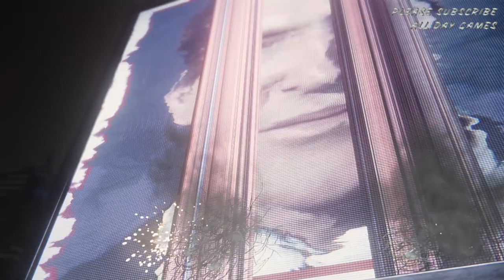Venom Spider-Man 2 Remastered 2023 PART 6 | Symbiote Spiderman VS The Sinister Six | 60 fps 4K UHD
- Marvel's Spiderman Remastered PART 6
- PC GAME
- Symbiote Spiderman (Venom)

BAGI KAWAN-KAWAN YANG INGIN REQUEST GAME PC DAN ANDROID UNTUK DI REVIEW GAMEPLAY-NYA, LANGSUNG AJA KOMEN DIBAWAH DAN PASTI AKAN SAYA RESPON CEPAT... TERIMA KASIH

Thanks